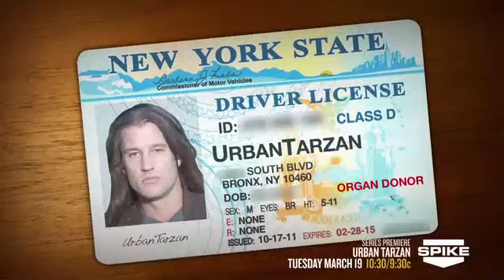URBAN TARZAN SpikeTV Promo 2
Promo 2 for URBAN TARZAN on SpikeTV